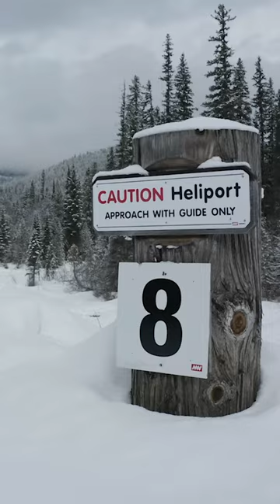Where in the World Was Warren Miller? Ep.03 | "Daymaker" Location Highlight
This is going to be tough for you to guess!

Tickets for "Daymaker"  are on sale now. Find your show at warrenmiller.com.

Shot on location in:
Alaska ~ Colorado ~ Idaho ~ Utah ~ Canada ~ Greece ~ Switzerland

TT: @warrenmillerent